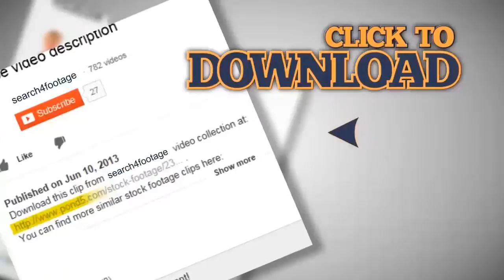brake dance battle. Stock Footage